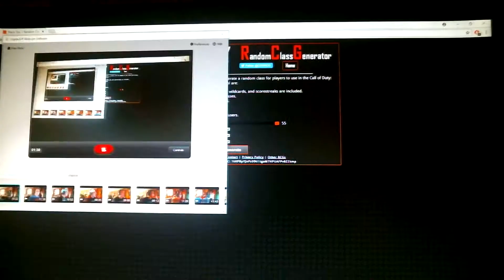NEW RANDOM CLASS CHALLENGE ON CALL OF DUTY!!!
I ACTUALLY LOVE THIS CHALLENGE!
And Comment if you’re new to my channel(:

Just a small YouTuber who’s dream is to one day become something way bigger...

PC Specs
CPU - AMD FX4350 Quad Core
Motherboard - Asus 970 Pro Gaming
RAM - Kingston HyperX Fury
Video Card - EVGA GT730
Power Supply - Apevia Iceberg 680
HDD - Western Digital Blue 1TB
SSD - Kingston Digital 120
BD Drive - LG WH14NS40
Case - Apevia X Trooper